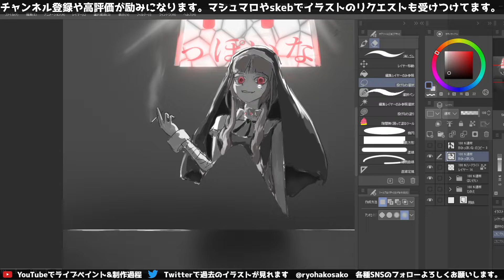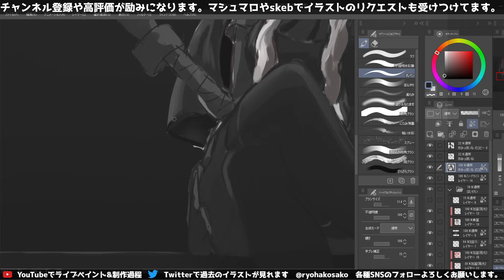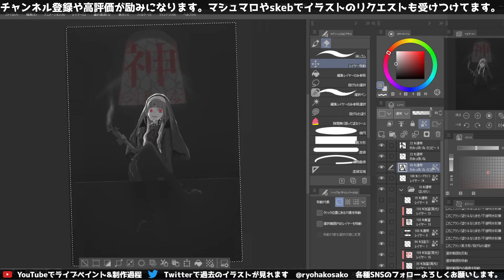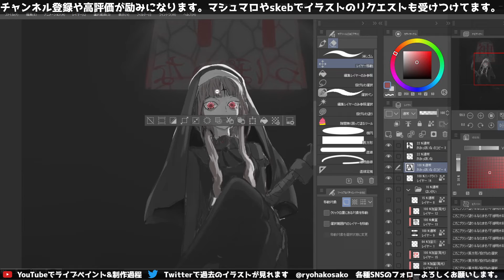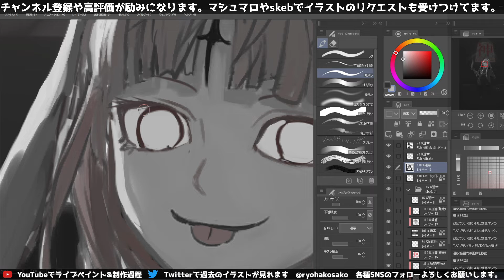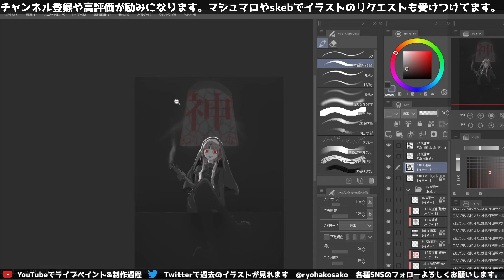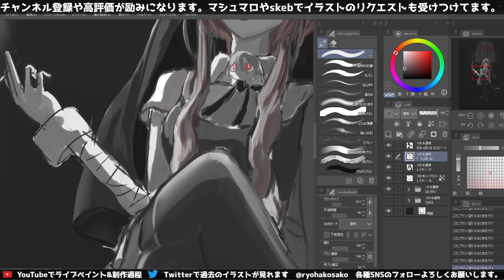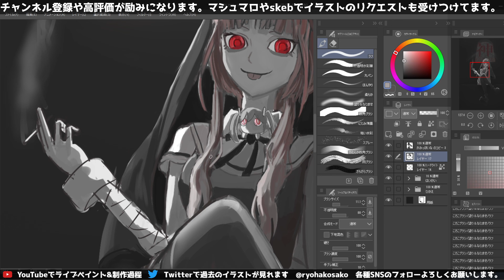【イラストを描く】 ピノキオピー - 神っぽいな のイラストを描く Pinocchiop Godish